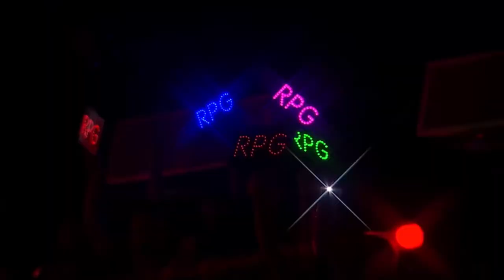JOINTBOY - Rpg my crew (idol fight)